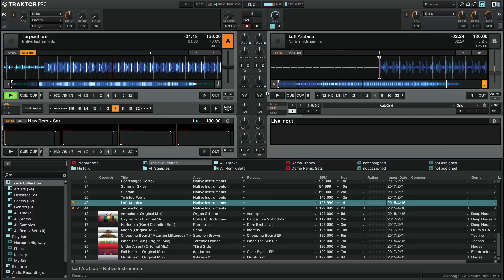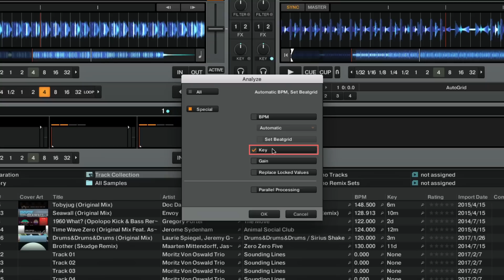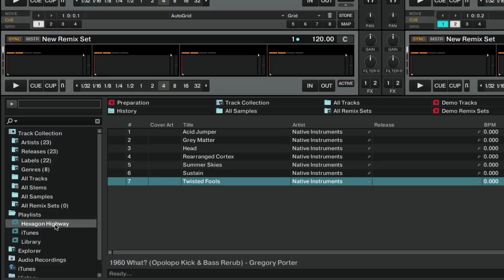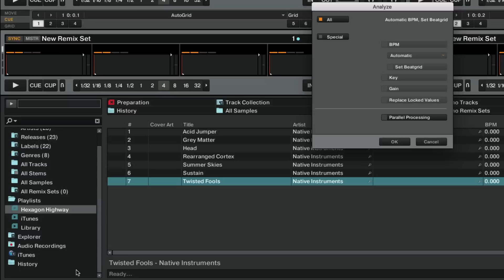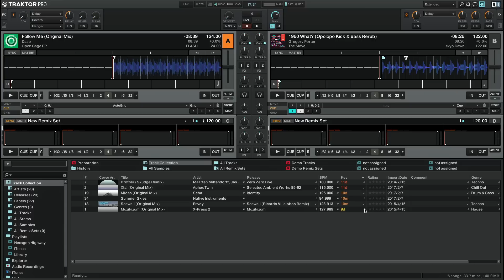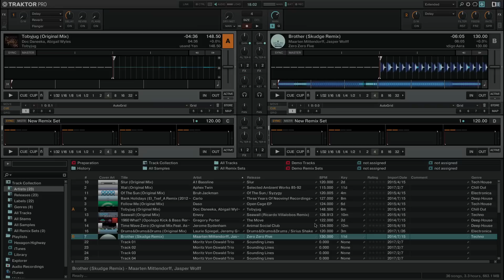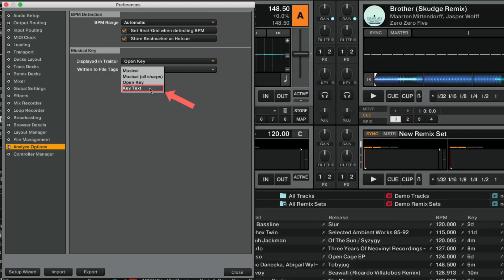Key Detection and Harmonic Mixing in TRAKTOR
In this video we explain how to use the key detection feature for harmonic mixing in TRAKTOR.